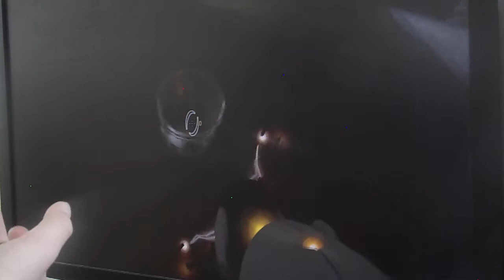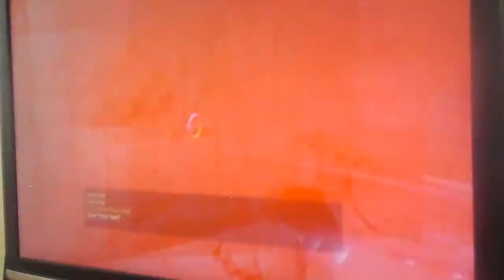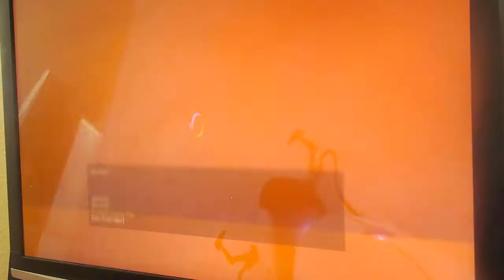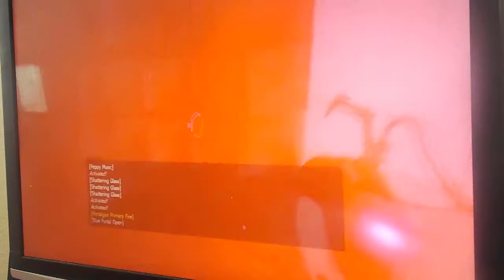let's Break portal part 4